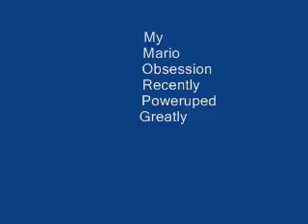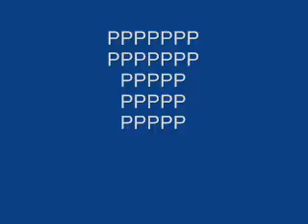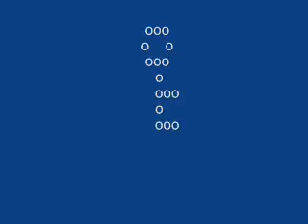new MMORPG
M
M
O
R
P
G